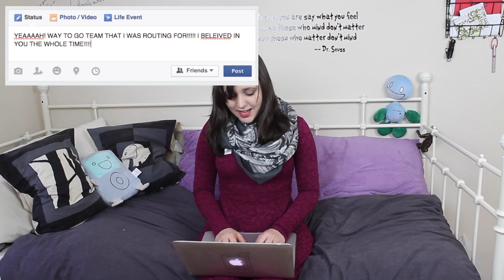How I Watch the Super Bowl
What's this? A new video? I was surprised too! All of you have more faith in me than I do.